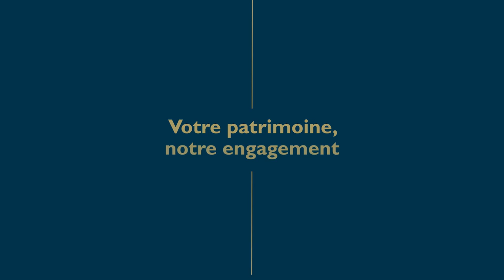[BANQUE PRIVÉE] David Intins, directeur de BRED Banque Privée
David Intins, directeur de BRED Banque Privée, vous présente l’organisation, l'accompagnement de la clientèle et les expertises de la banque privée de la BRED. Découvrez ses axes de différenciation et ses ambitions pour le futur.